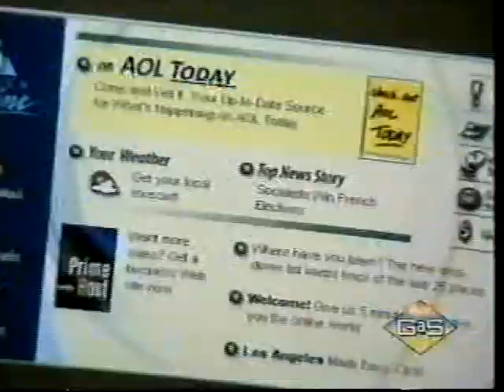Family Double Dare - Nickelodeon - Gak Whackers vs Slimebusters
You know it! You love it! You want to dare, double dare or take the physical challenge!? You ready for the Gak? You ready to pick that giant nose for the flag? You anxious to win that Casio calculator watch!? You know you are! It's time for FAMILY DOUBLE DARE!

Family Double Dare is an American game show in which two teams compete to win cash and prizes by answering trivia questions and completing messy stunts known as physical challenges. It originally ran from 1986 to 1993. A revival ran in 2000, and the most recent revival ran from 2018 to 2019.

***When we reach 1000 subscribers, we are going to begin hosting contests W/REWARDS (t-shirts, gift cards, etc!) for our subscribers!***